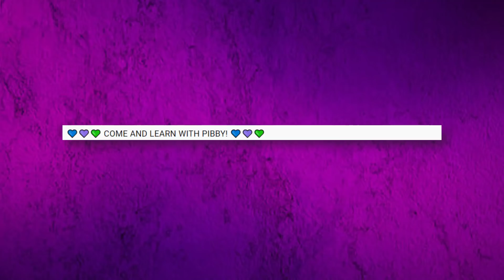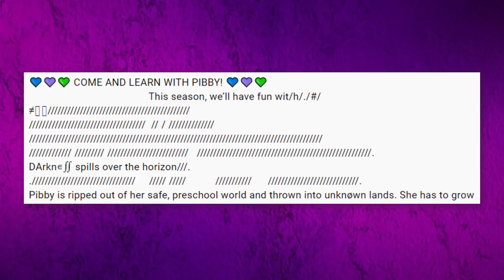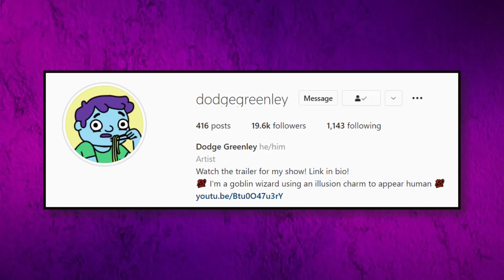Learning With Pibby's DARK SECRET! (Cartoon Network's New Crossover Series)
Come and Learn with Pibby! is Adult Swim's newest tease for a Cartoon Network crossover series. Pibby's pre-school world is taken over by a glitch and she must travel to Cartoon Network (and even Nickelodeon) universes to save the day and her best friend! What's going on?

Learning With Pibby features a massive amount of cameos from various cartoons, including Finn and Jake from Adventure Time, Fred Flintstone, Scooby-Doo, Gumball Watterson, Darwin from Gumball, Samurai Jack, Amethyst from Steven Universe, and even a background appearance from SpongeBob SquarePants when Pibby appears in SpongeBob's bathroom! Did Adult Swim secretly greenlight this new crossover show already?

✭ SOCIAL MEDIA ✭